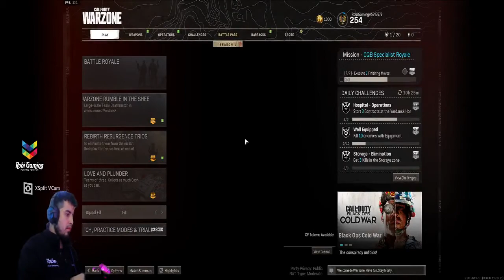Robi Gano en solo con 16 Kills!!! ( VicToRy)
Victory!!! Porfin gane en el dia de hoy despues de jugar como 27 Juegos hahaha , en este video podran observar como gane en SOLO con 16 Kills, empeze buscandolos agresivo y luego me puse a campear para de esa manera poder ganar, mi Lodaout en esta match fue: Mac/ FFar.
Aqui me pueden seguir para contenido parecido a este y transmisiones en vivo:
Facebook.com/RobiGaming0125

Gracias!! que tengan buen dia !!!